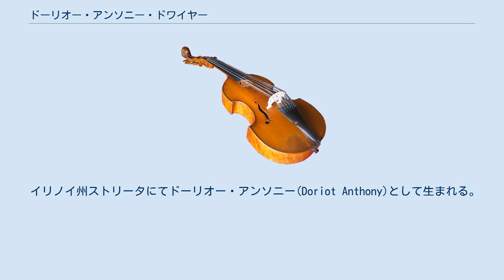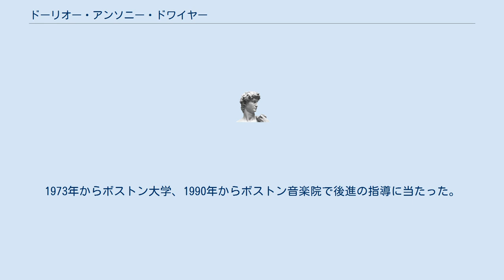ドーリオー・アンソニー・ドワイヤー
ドーリオー・アンソニー・ドワイヤー（Doriot Anthony Dwyer, 1922年3月6日 - 2020年3月14日）は、アメリカのフルート奏者。
 イリノイ州ストリータにてドーリオー・アンソニー(Doriot Anthony)として生まれる。
８歳の時からフルーティストだった母親の手ほどきでフルートを始め、9歳からシカゴ交響楽団の首席フルート奏者であるアーネスト・リーグルの薫陶を受けた。
またカーティス音楽院への入学こそ出来なかったが、ウィリアム・キンケイドの個人教授やジョルジュ・バレルの指導も受けた。
1939年からイーストマン音楽学校に進学し、オーケストラのフルート奏者としての訓練を積んだ。
1943年からワシントン・ナショナル交響楽団の次席フルート奏者を務め、1946年からロサンジェルス・フィルハーモニックの次席フルート奏者に転出した。
1952年から1990年までボストン交響楽団の首席フルート奏者を務めた。
 フルート教師としては、1946年から1952年までポモナ・カレッジ、1953年からニューイングランド音楽院で教鞭を執った。
1973年からボストン大学、1990年からボストン音楽院で後進の指導に当たった。
 ローレンスにて死去。